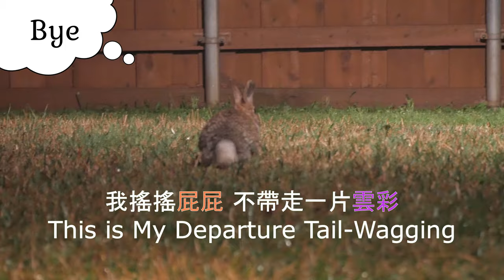Friendly wild bunny lets me pet her on the back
Our friendly wild rabbit Madame Bunny finally let me pet her on the back after months of knowing each other. She also didn't seem to mind me rubbing her fur behind those ears.
Main character: wild bunny Madame Bunny

認識好幾個月了，親人的野兔邦妮終於肯讓我摸她的背，還有她耳朵後面小小叢的毛。
品種：棉尾兔　主角：野兔邦妮